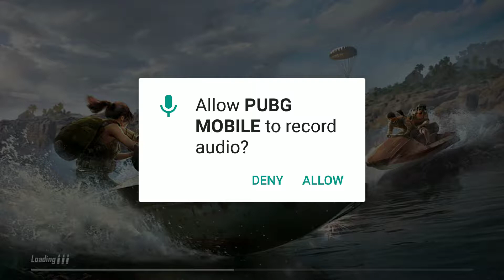PUBG Mobile Sanhok Map Gameplay